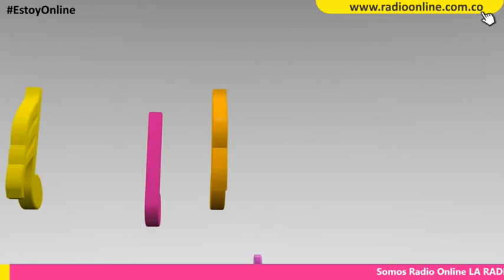capture 08 marzo 2018 08 09 02 p m